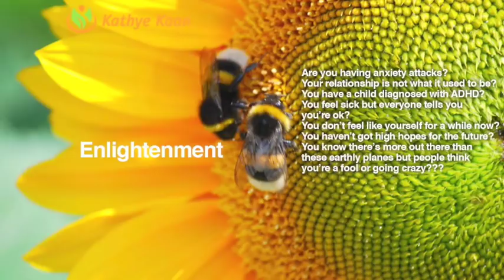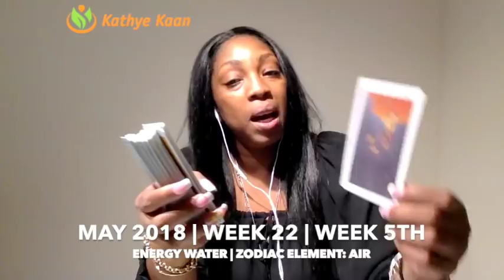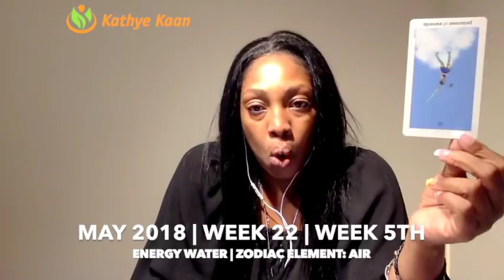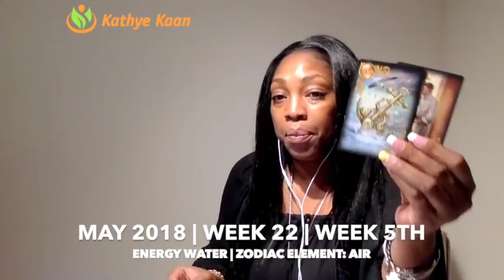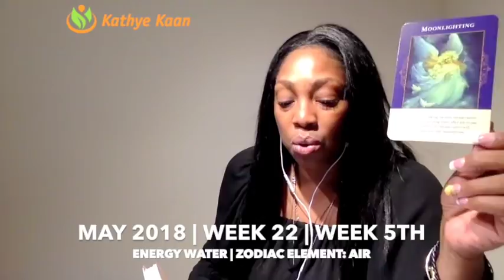SAGITTARIUS Weekly Psychic Tarot Reading | Horoscope | Week 22 | MAY 28 -JUNE 03